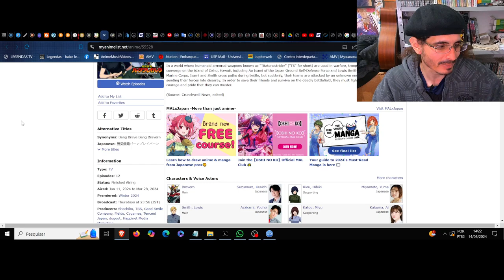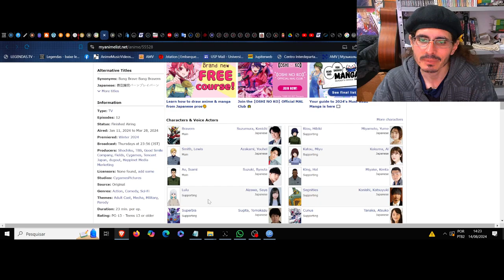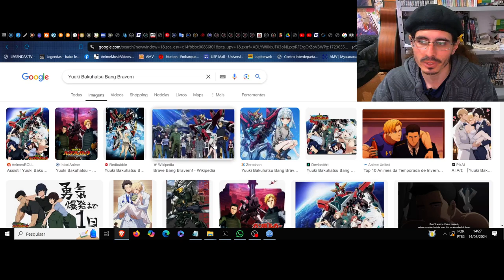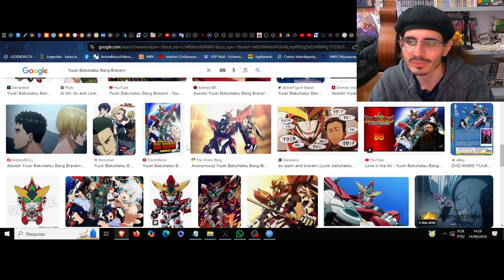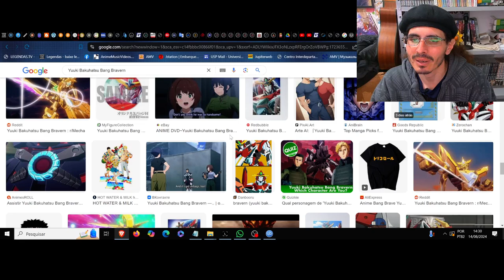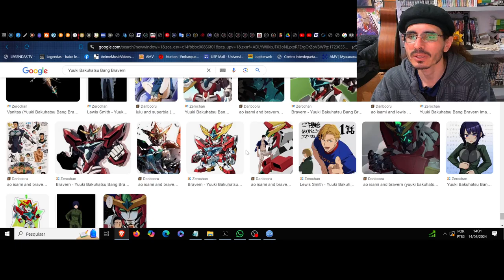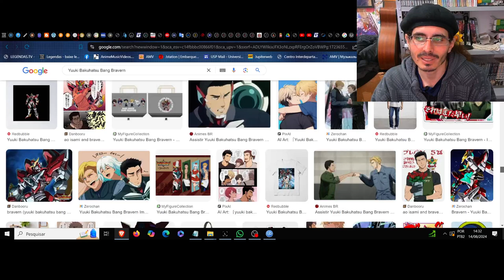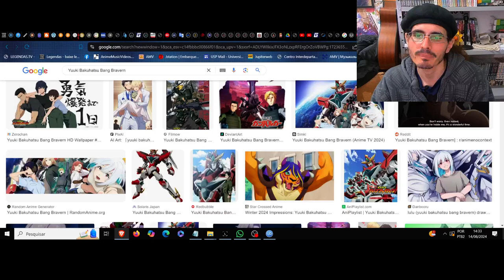(FD) Yuuki Bakuhatsu Bang Bravern (Brave Bang Bravern!) Um Gagapi de pura coragem e bravura